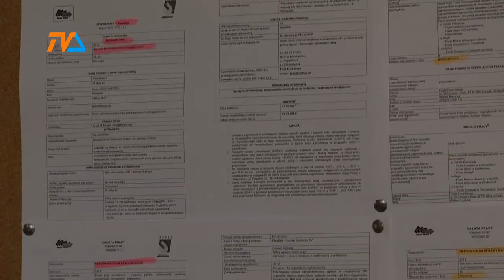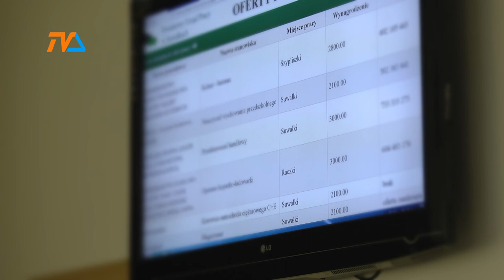Bezrobocie? Ledwo drgnęło, na szczęście. |TVSUWAŁKI